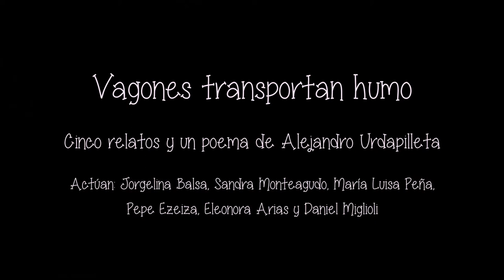Vagones transportan humo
Cinco relatos y un poema de Alejandro Urdapilleta.